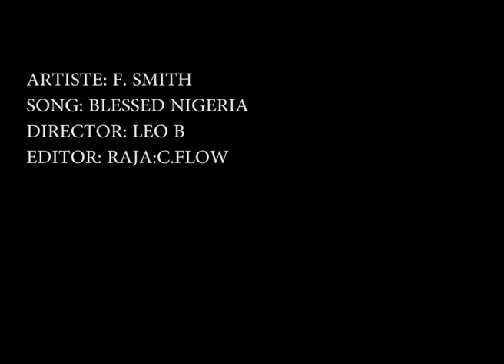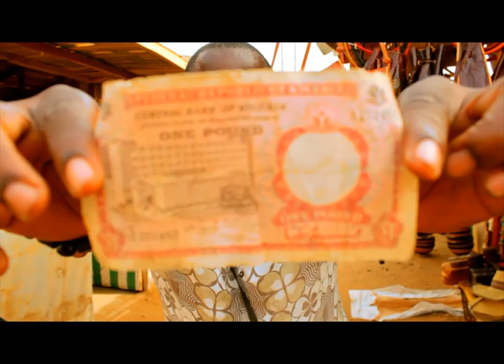CHUKWUMA BLESSED NIGERIA OFFICIAL VIDEO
Chukwuma's first video under the alias of F.SMITH. here on Blessed Nigeria, he featured S.dogged a ragga/hip hop act and they both talk about a blessed country called Nigeria. Directed by Leo B and Edited by Benedict Raja Obazele aka Raja.C.flow, this video was shot in Abuja, 2012